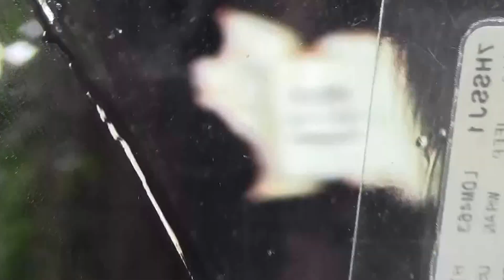Black Sand Beach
Adventures in Maui

Instagram KristenKellyTV
FaceBook KristenKellyTV
Twitter KristenKellyTV
Snap Chat MissKrisKelly
Periscope MissKristenKelly
Depop KristenKelly